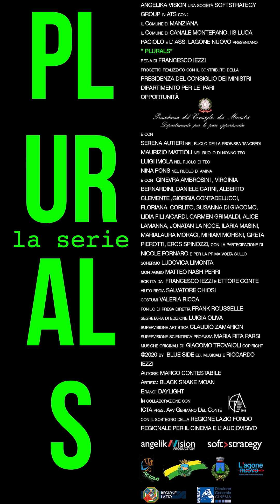PLURALS - Serie Verticale - Promo by Film&Clips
Plurals è una mini serie molto speciale pensata per Mobile, in formato 9:16.
La serie racconta la generazione Plurals e lo fa portando sullo schermo dello smartphone le vite e le esperienze autentiche dei ragazzi che vi appartengono.
La serie è stata pensata dai cineasti della generazione Digital e raccontata in formato verticale, la carta d'identità dei protagonisti.

Regia: Francesco Iezzi
Supervisione artistica di Claudio Zamarion
Supervisione scientifica della Dott.ssa Maria Rita Parsi

Arianna durante una festa ha un rapporto sessuale con un suo coetaneo, Teo. Nei giorni
seguenti i due vengono travolti da una serie di pettegolezzi che pongono in dubbio la legittimità
del loro rapporto, trovandosi ad affrontare gli scherni dei loro compagni e i timori degli adulti.
Qual è il limite tra violenza e consensualità? Come si riconosce un abuso quando questo non
assume i connotati della brutalità fisica? Esiste una grande zona grigia in cui risulta difficile se
non impossibile distinguere fra sesso, piacere e abuso: una zona in cui è fin troppo facile
perdersi.